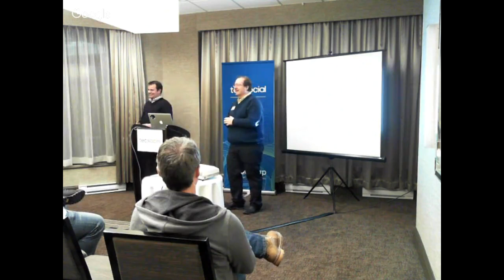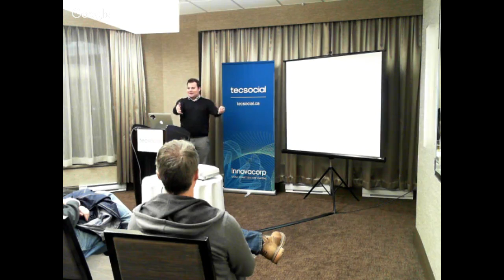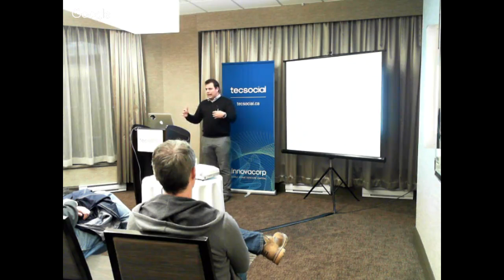January 2015 TecSocial (#125) with Peter Gifford of Propel ICT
Peter Gifford is an Entrepreneur In Residence with Propel ICT.  Tonigh he shares his Top 10 Strategies to Accelerate Growth in Your Start-Up.

TecSocial is a monthly meeting in Sydney, Nova Scotia for those with an interest in technology and entrepreneurship.